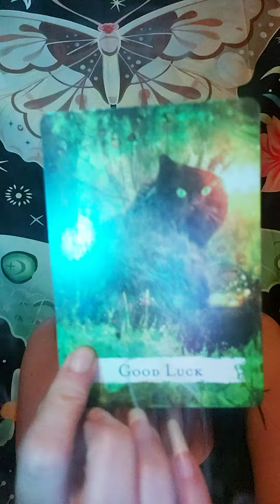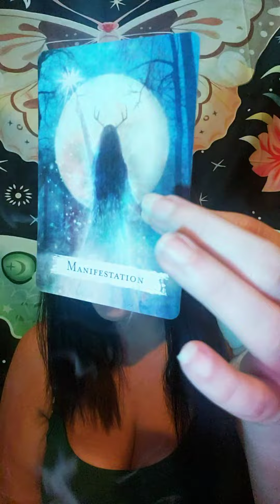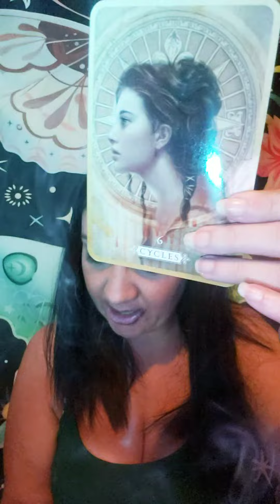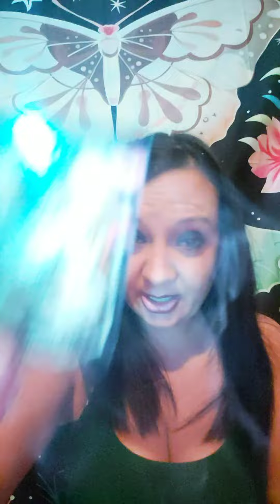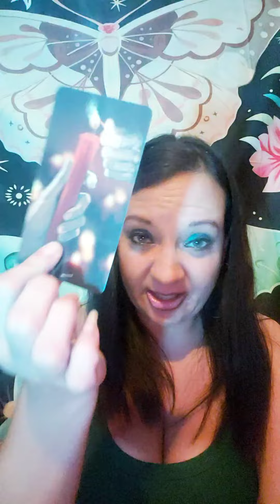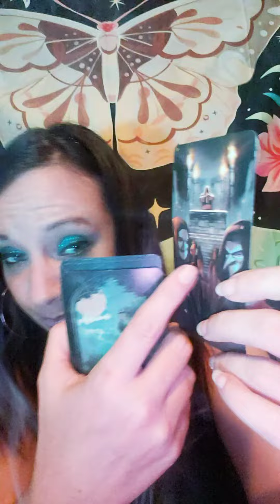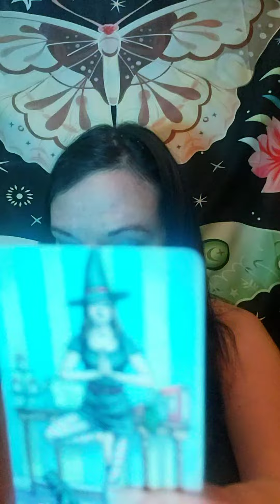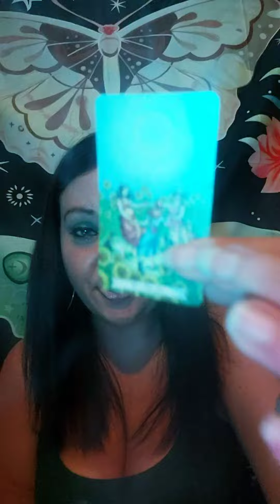ARIES ♈ IN IT FOR THE MONEY TO BETRAY YOU